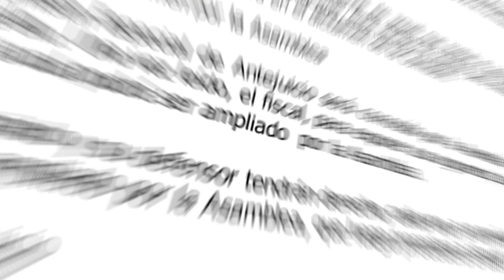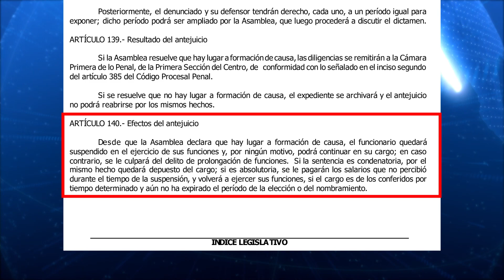Emiten dictamen para desaforar a Viceministro de Seguridad Pública Mauricio Arriaza Chicas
En la jornada de la tarde la comisión especial de antejuicio emitió dictamen favorable con 5 votos para desaforar al viceministro de seguridad publica Mauricio Arriaza Chicas. Tras llegar a la conclusión que hay lugar a formación de causa por el incumplimiento de deberes.